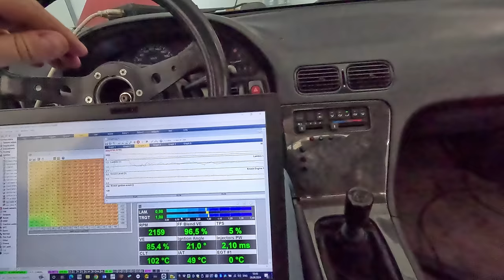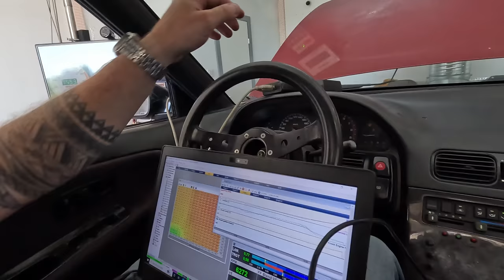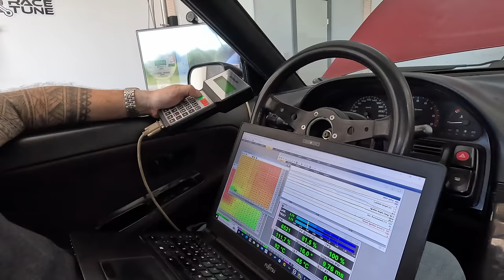Aaser Martinson Nissan 200SX RS13 1.5JZ 3.4 Stroker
Aaser Martinson bringing out his long in the making (and still in progress) 1.5JZ 3.4 stroker that will get dialed in on the dyno.

Also notable is the custom made carbon plenum. Aaser is making these and other carbon products by himself so if any of you could give him something challenging get in contact with him via IG @aasermartinson